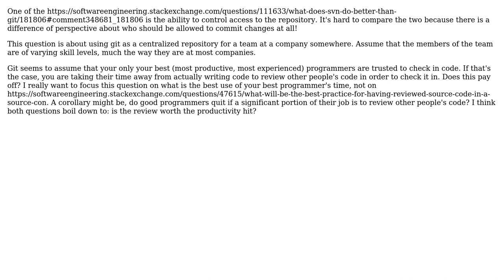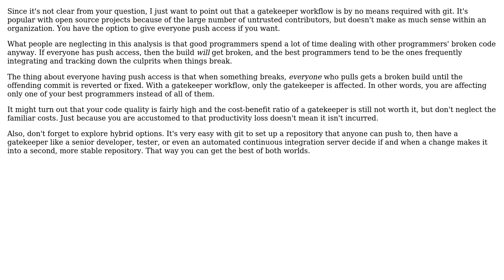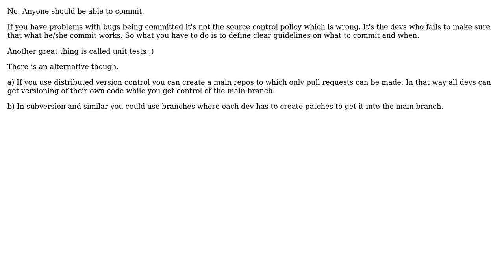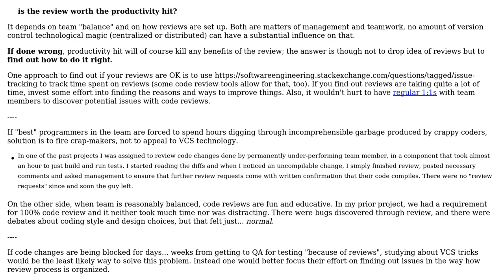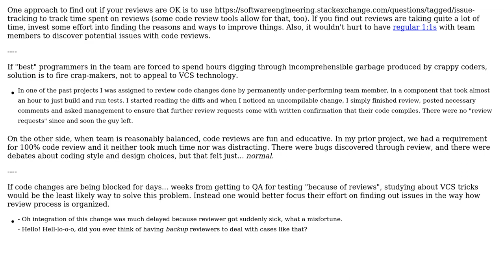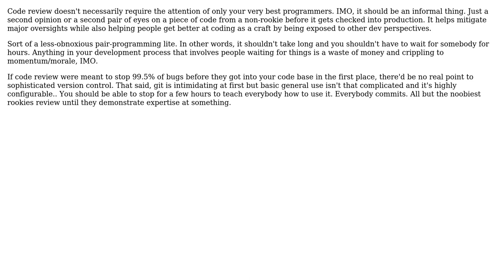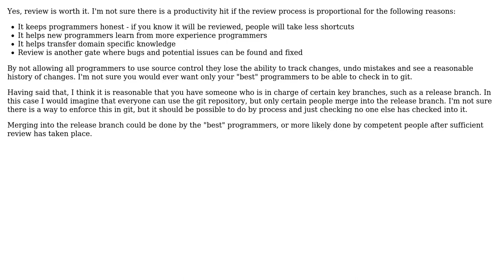Should your best programmers have to check everyone else's code into source control?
Software Engineering: Should your best programmers have to check everyone else's code into source control?

With thanks & praise to God, and with thanks to the many people who have made this project possible! | Content (except music & images) licensed under CC BY-SA | Music | Images & others | With thanks to user Telastyn user svick user Steve user rochal user Karl Bielefeldt user jgauffin user JeffO user James user Hubert Kario user gnat user GlenPeterson user Erik Reppen user B? and the Stack Exchange Network Trademarks are property of their respective owners. You are responsible for your own actions.